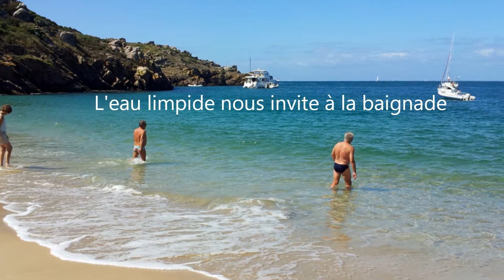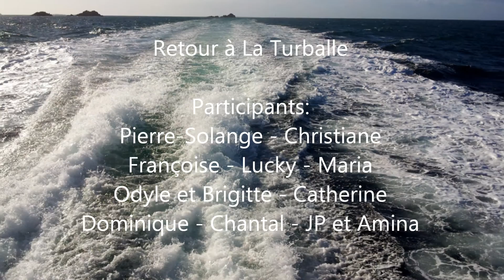Houât 2015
AVEC OVS ENSEMBLE LE 15 AOÛT

Participants :
Pierre - Solange-Christiane - Françoise - Lucky - Maria
Odyle et Brigitte-Catherine - Dominique- Chantal -
JP (votre photographe) et Amina